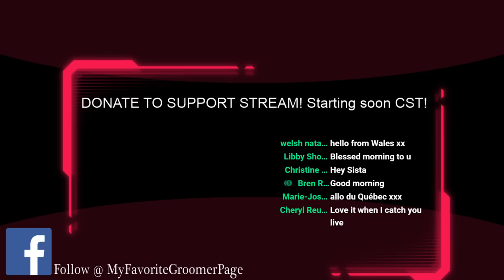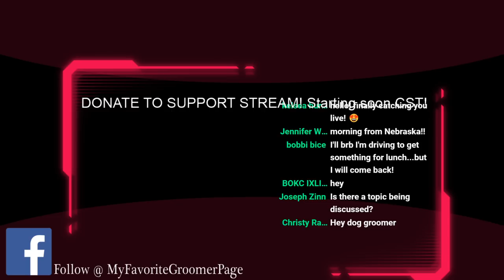Lets Go Live Dog Grooming in Texas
Love what you do or do something else! God be with each and all of us!

If you are learning and love to be here, support our business by shopping with us and contributing to the live stream for more sessions like this.

Fan Mail:
My Favorite Groomer, LLC
5413 Denton Hwy Ste 100